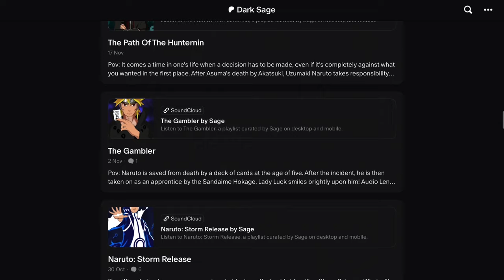What if Naruto was The God of Fuinjutsu | Part 2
Hey everyone! welcome back for part 2 of the god of fuinjutsu. Enjoy!

What would've happened if Naruto was given a book of Fuinjutsu. Well the outcome is quite simple He becomes The God of Fuinjutsu. NaruXHina, Sasuke bashing, but not until sometime later in the story. Based on what Kushina said about the Uzumaki clan.

The purpose of the video is to convey emotions, feelings and give life to the work by editing the video and putting a voice to the story.